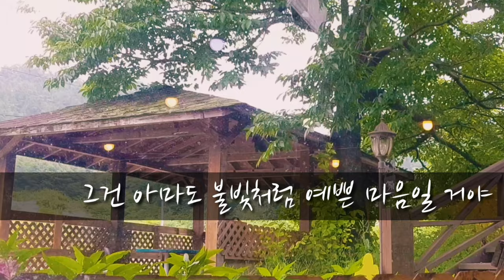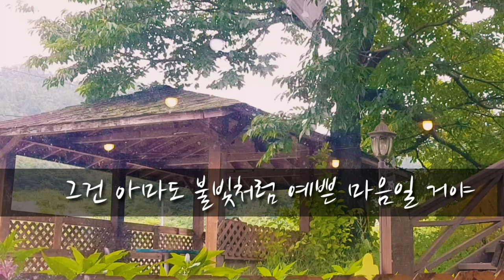[구독자협연]기타연습곡 162. 산울림_꼬마야 G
G. 3카포.